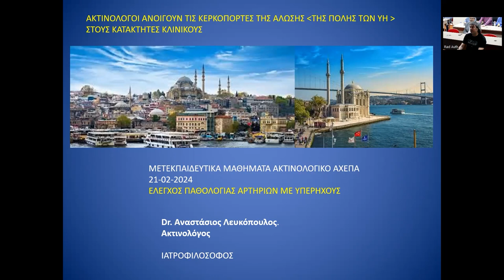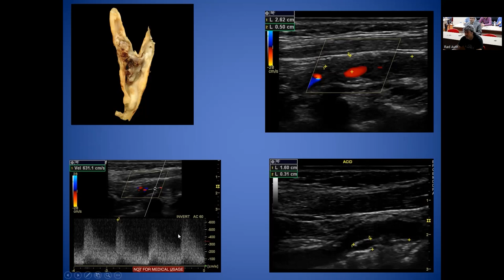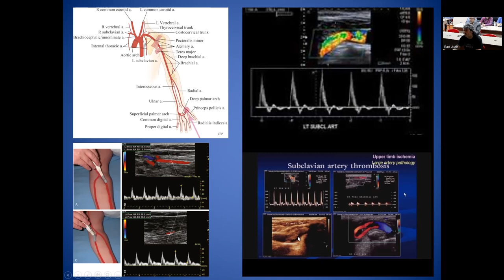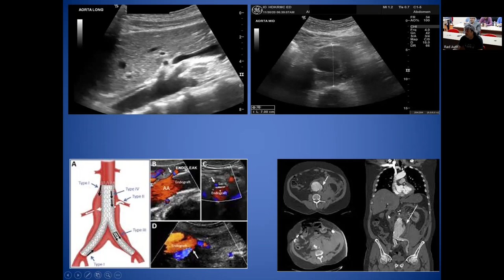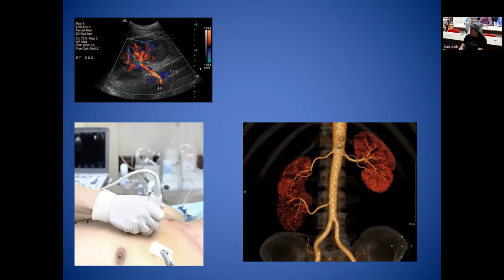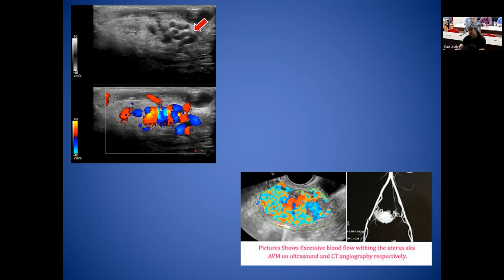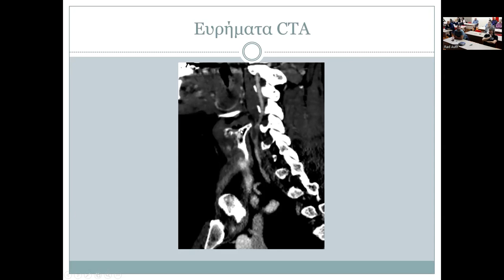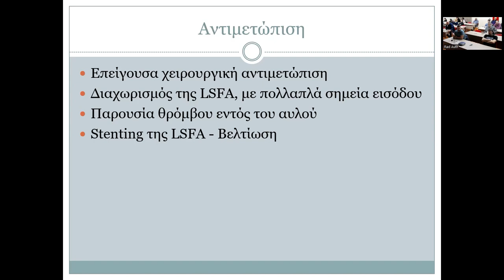Α. Λευκόπουλος | Υπερηχογραφική μελέτη του αρτηριακού συστήματος